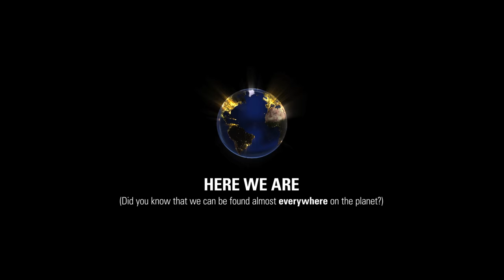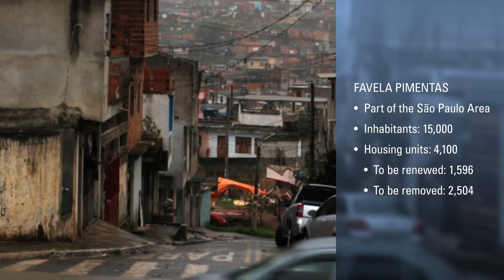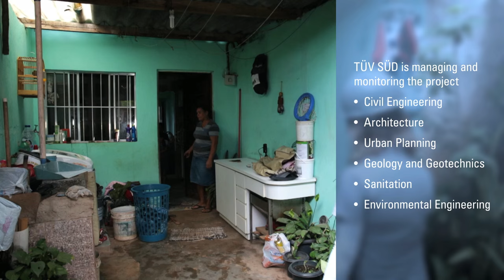HERE WE ARE: TÜV SÜD in Sao Paulo/Brazil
Upgrading Brazil’s favelas is more complex than it looks. Monica Garrido and Helio da Silva, two employees of TÜV SÜD in Sao Paulo, give us their insight.